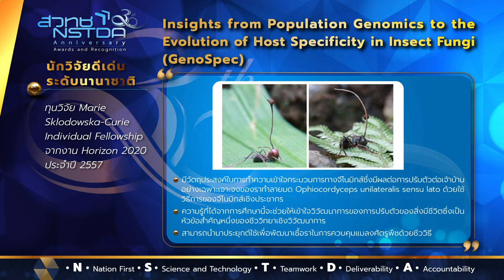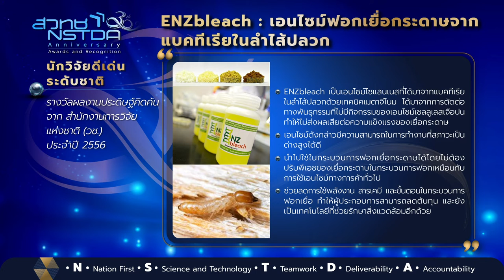NSTDA 30th Anniversary Awards and Recognition: ระดับนักวิจัยอาวุโส ชุดที่ 17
เผยแพร่เกียรติคุณและรางวัลของนักวิจัยอาวุโส และนักวิจัย ประกอบด้วย ดร.พรรณรำเพย นามพระจันทร์ ฟรานซ์ ดร.พรกมล อุ่นเรือน ดร.นพพล คบหมู่ คุณปิยะดา สุวรรณดิษฐากุล และคณะ ดร.สุรพิชญ ลอยกุลนันท์ และคณะ และ ดร.ธิดารัตน์ นิ่มเชื้อ